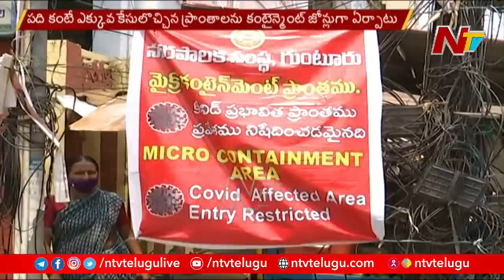Guntur Municipal Commissioner Anuradha Face to Face over Corona Situation in Guntur l Ntv